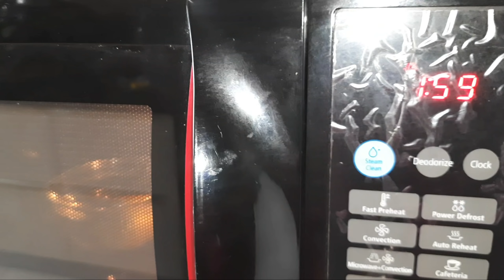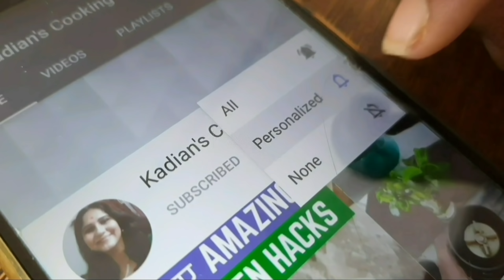5 बहुत काम आने वाले किचन टिप्स/Amazing Kitchen Tips and Tricks in Hindi/Best Kitchen Tips/UsefulTips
5 बहुत काम आने वाले किचन टिप्स/Amazing Kitchen Tips and Tricks in Hindi/Best Kitchen Tips/UsefulTips
5 बहुत काम आने वाले किचन के टिप्स/Amazing Kitchen Tips and Tricks in Hindi/Kitchen Tips/Simple Tips
7 बहुत ही कमाल के किचन टूल्स/Useful Kitchen Tips in Hindi/Best Kitchen Tips and Tricks/Amazing Tips
9 बहुत काम आने वाले किचन टिप्स /9 Amazing Kitchen Tips and Tricks /Kitchen Tips in Hindi/Useful Tips